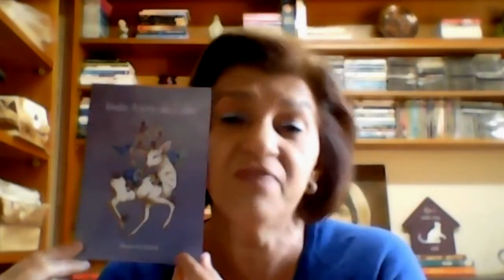COMO VOCÊ OLHA PARA O MUNDO? QUAL O SEU OLHAR PARA O OUTRO? | Psicoevangelizando (27/07/2020)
A psicóloga Deusa Samú, usando como pano de fundo o Evangelho de Mateus, capítulo 6 versículo 22, "Se os teus olhos forem bons, todo teu corpo terá luz", abre uma reflexão sobre qual está sendo seu foco para o coisas do Mundo. No apoio, Guiomar Sant´Anna. Acompanhe.